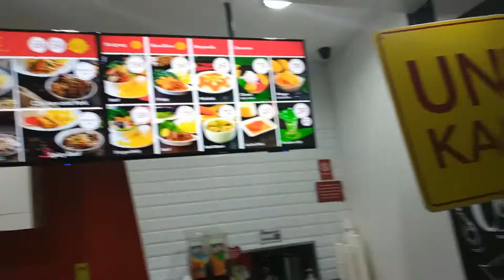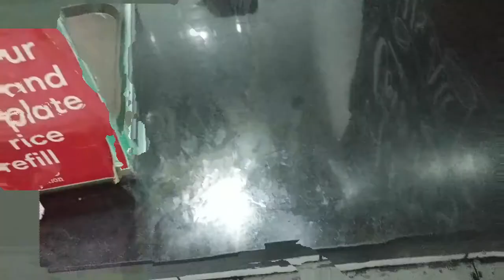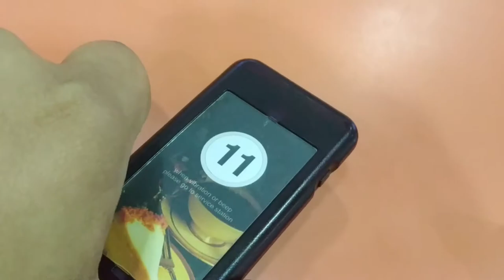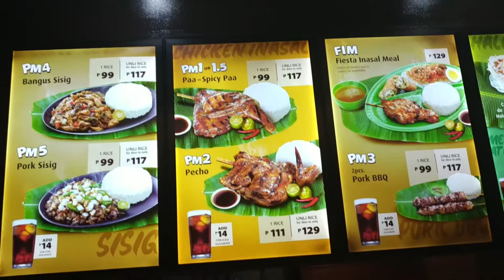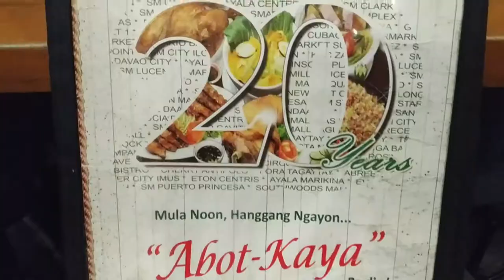Adobo Connection Resto Review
Unli Rice ba kamo? pero hindi Mang Inasal??

Welcome mga Chir!, bagong upload, bagong edition sa aking channel